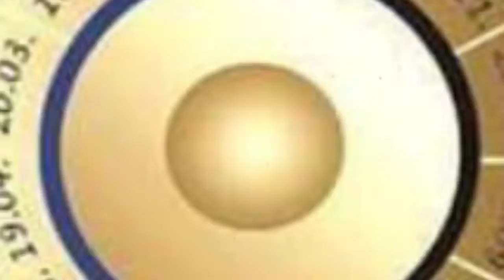जानिए कैसे इस Navratri होगी आपकी सभी मनोकामनाये पूरी ? | Navratri 2019 | Ram Navmi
जानिए कैसे इस Navratri होगी आपकी सभी मनोकामनाये पूरी ?